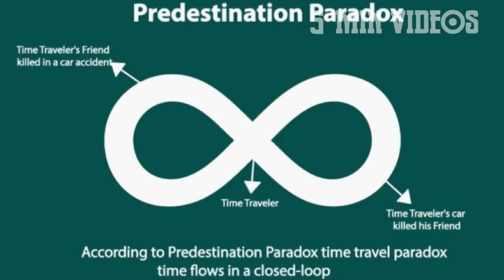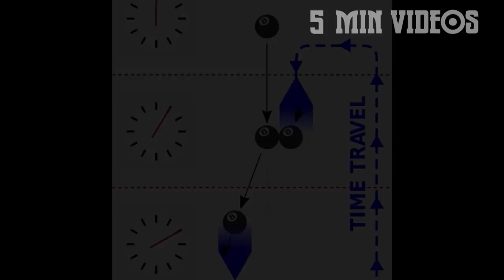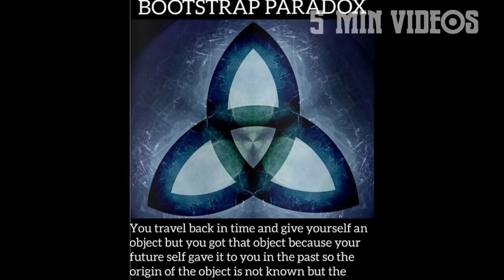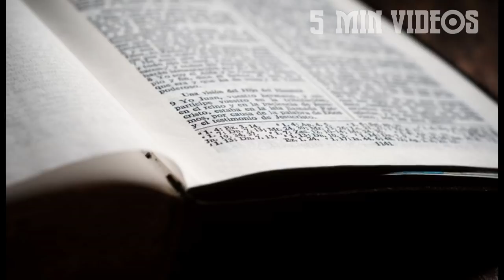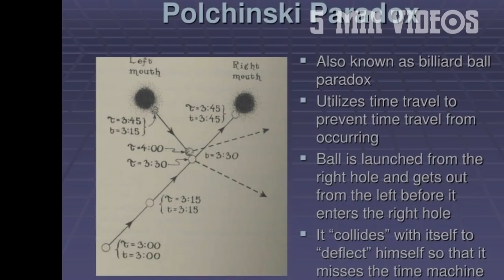உங்களை குழம்ப வைக்கும் கோட்பாடுகள் | 5 Min Videos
உங்களை குழம்ப வைக்கும் கோட்பாடுகள்.